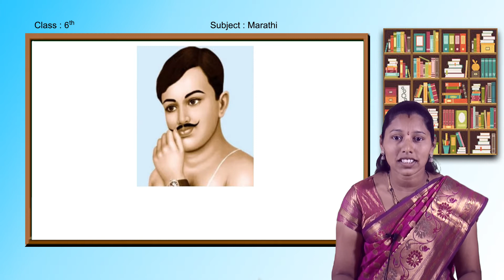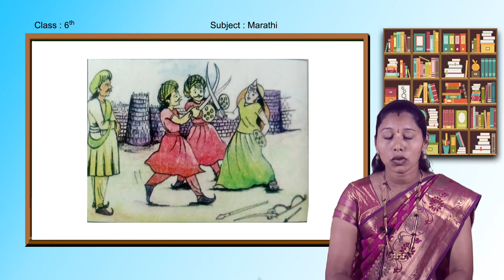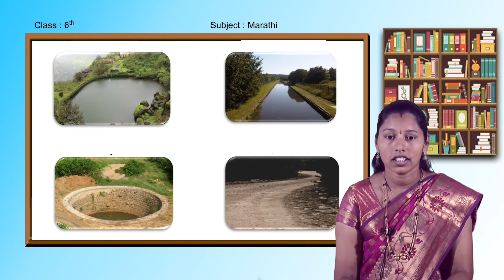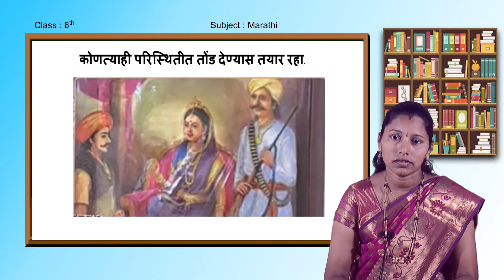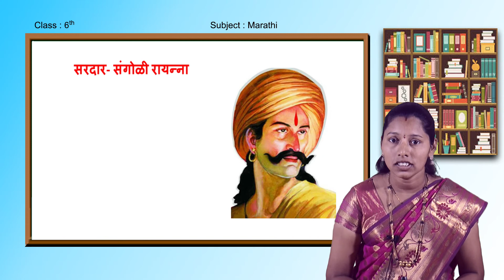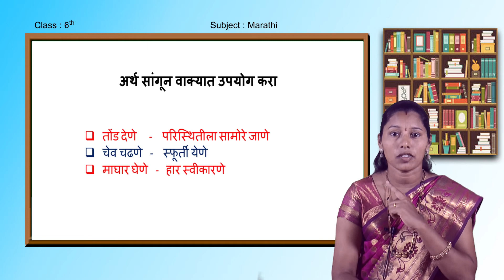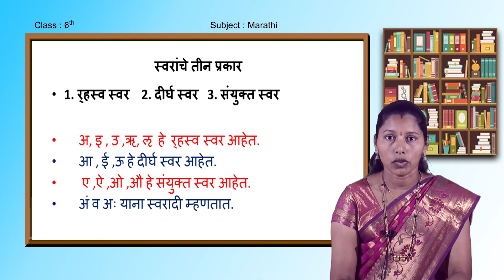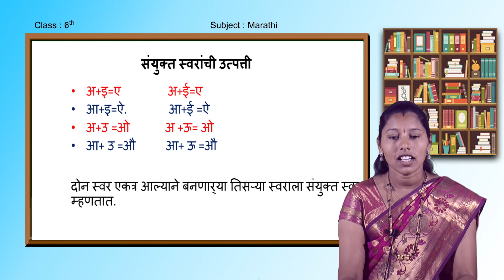Samveda E Class Marathi Medium 6'th class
Marathi 01 of 22 01 VEER RANNI  CHANNAMMMA  Part 1
SMT.PREETI P. KORAV
GOVT.M.H.P.SCHOOL,JAMBOTI